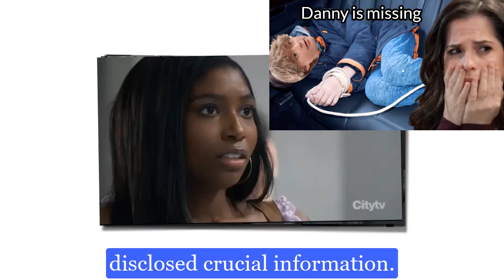Danny is missing, John's crazy offer to Sam | General Hospital Spoilers